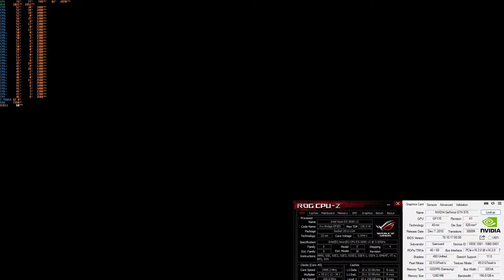GTX570 in 2021: Mortal Kombat 11 (1080p Medium Preset)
Nvidia GTX570 1.2gb put to the test in 2021
NOTE:
-I get higher FPS using 391.35 driver (I use 359.06 driver Since Obs recording lags on later drivers)
GAME: Mortal Kombat 11
PRESET: Medium
Anti-Aliasing: TXAA
RESOLUTION: 1920x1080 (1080p), 100% Resolution Scale
RECORDING Software: OBS Studio
DRIVER: 359.06
WINDOWS: 11
SPECIFICATIONS:
-Dual E5 2690 V2 20cores/40threads
-Two 4pipes CPU cooler with 120mm fan Each
-4x8gb ECC RAM (32Gb)
-X79-4D Motherboard
-80Gb SSD
-320Gb HDD
-PcCooler Gracia Case
-7x 120mm Fans
-700W +12v@45a PSU